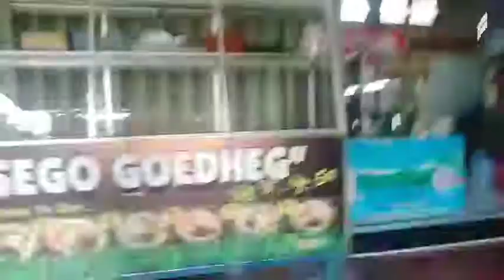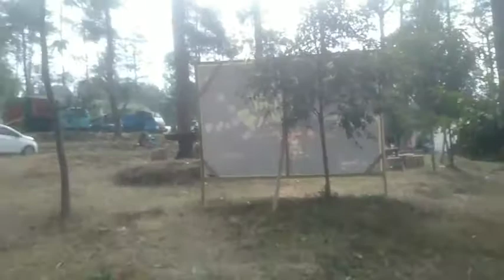Sunmori dan Ngopi ke WAPITT. Jlumprit Temanggung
Wisata Alam.Jlumprit Temanggung  diatas mata air Kali Progo. Kec. jlumprit Temanggung